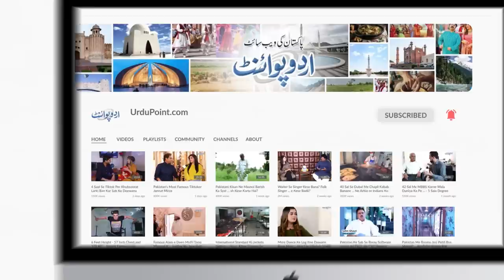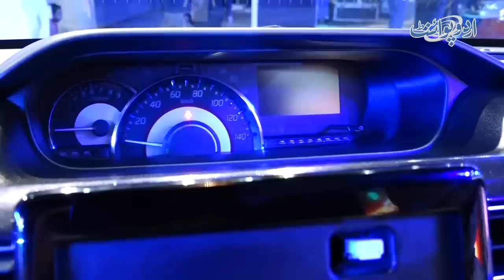5 Cameras - Smart Key Entry - Pushup Start - Pak Suzuki Introduced WagonR New Hybrid Model Stingray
Pak Suzuki has unveiled its new model Hybrid car Suzuki Wagon R stingray . It is a supermini MPV with a 660cc naturally aspirated engine, mated to a mild hybrid system and a CVT automatic gearbox. It makes 52 horsepower (hp) and 65 Newton-meters (Nm) of torque, and offers a fuel economy of 18 to 26 liters per kilometer.UrduPoint anchor Usman Butt has given us the detail review of the Suzuki Wagon R stingray hybrid . What are the core features and price of the car , let us know in this video.